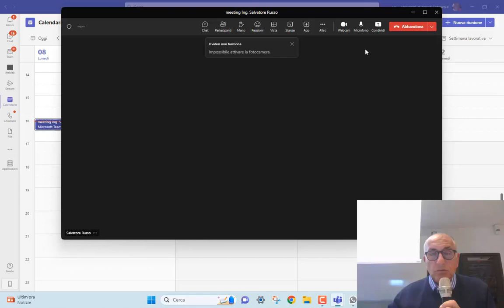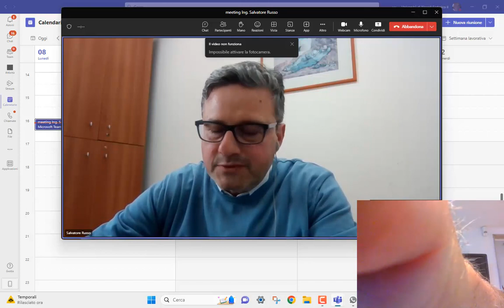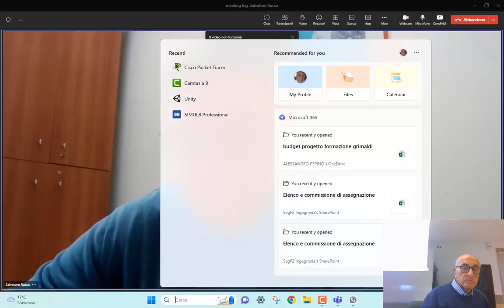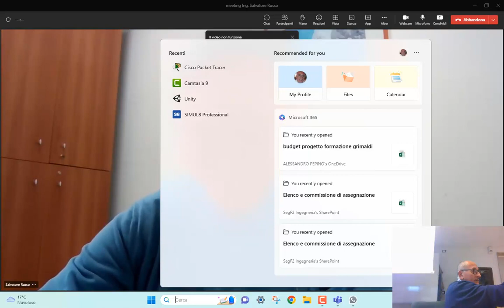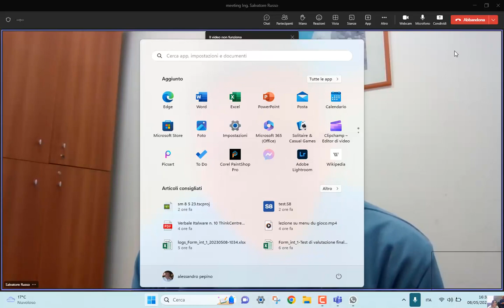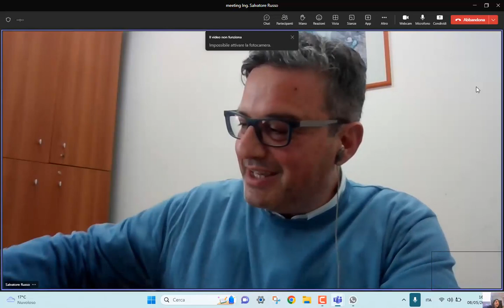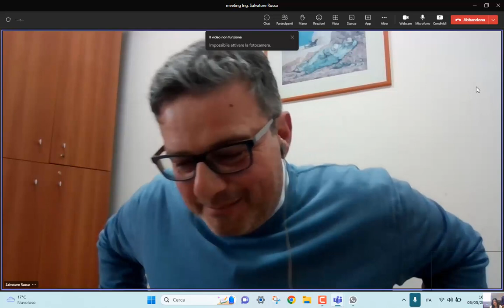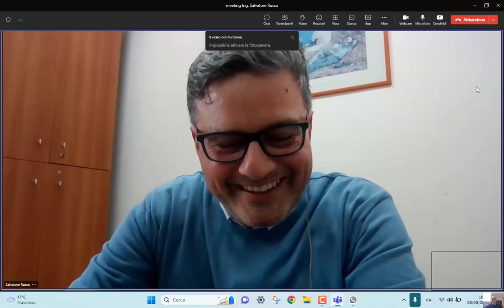orientamento Ing. Salvatore Russo 8 5 23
Orientamento Ingegneria Biomedica Magistrale